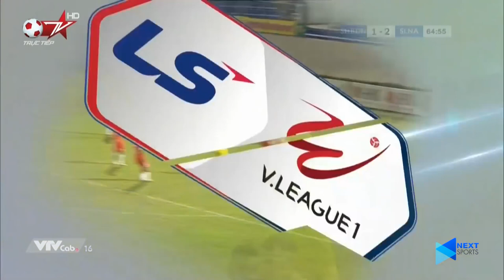TOP 10 SIÊU PHẨM ĐẸP NHẤT V.LEAGUE 2021 sau 10 vòng đấu - Đẳng cấp Thế Giới!!!